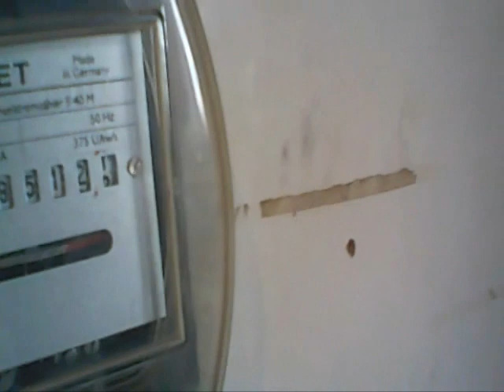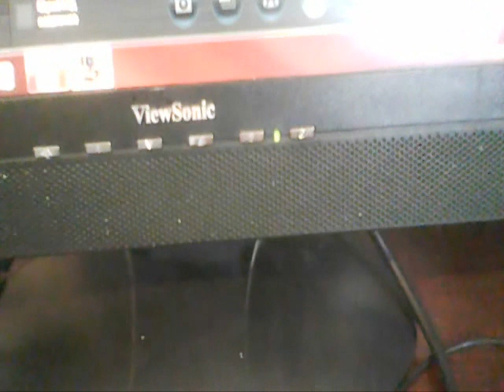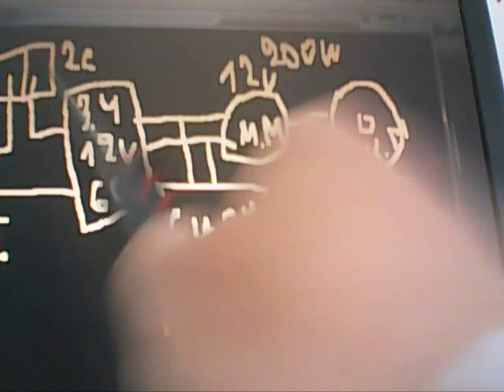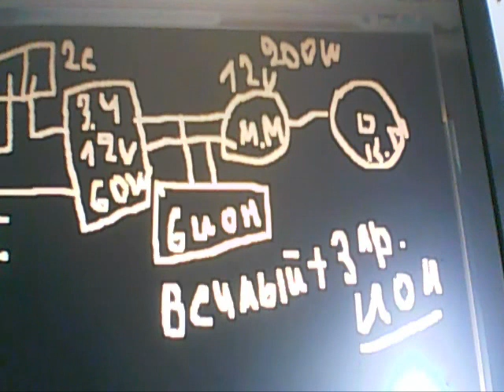БТГ ДВИГАТЕЛЬ ДЛЯ ЭЛЕКТРОМОБИЛЕЙ